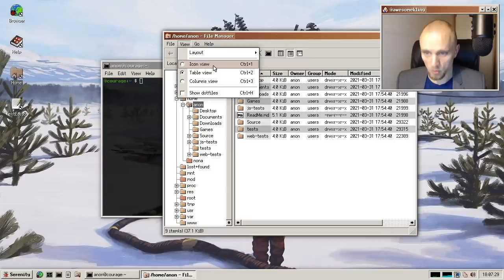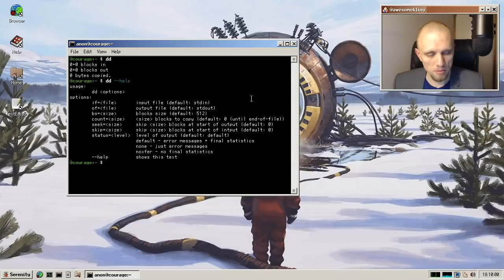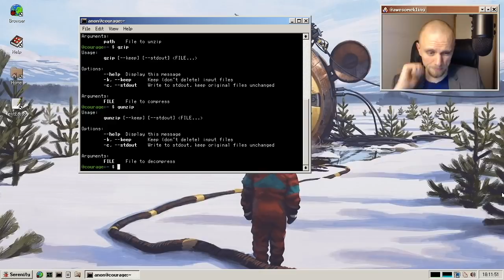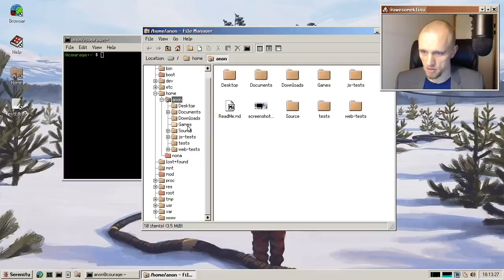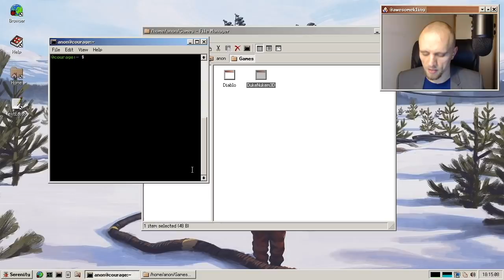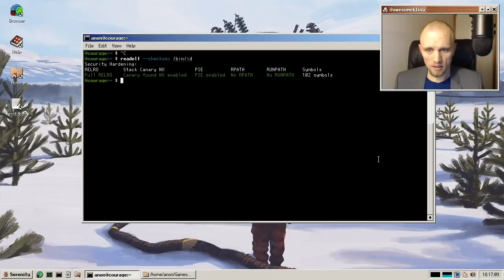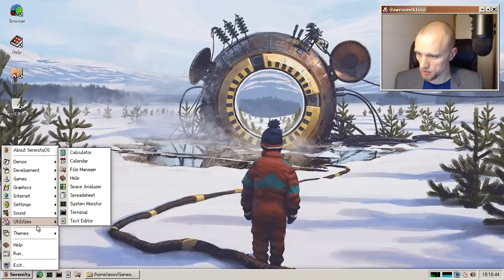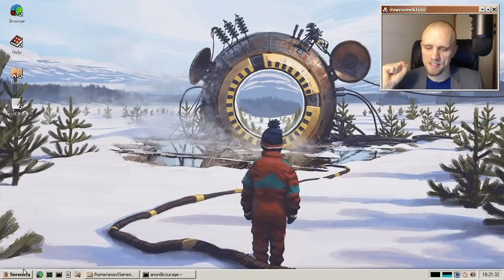SerenityOS update (March 2021)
SerenityOS is a Unix-like operating system that I'm implementing from scratch.